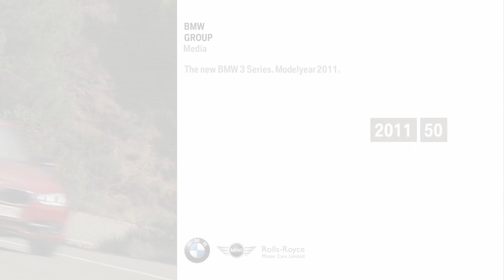The New BMW 3 Series